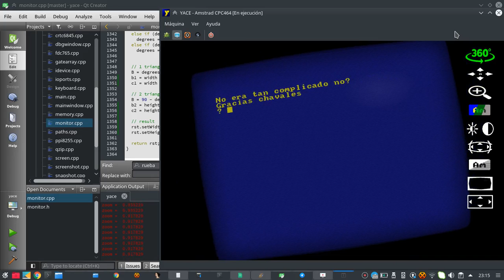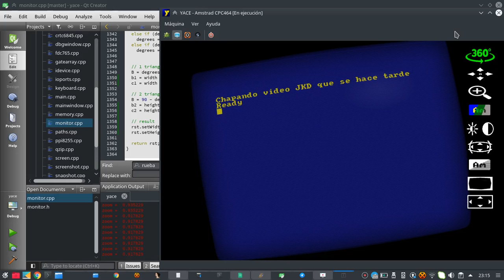2017-02-21 - YACE : Giro de pantalla con ajuste de zoom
Demostración de giro de pantalla del emulador YACE con y sin ajuste de zoom